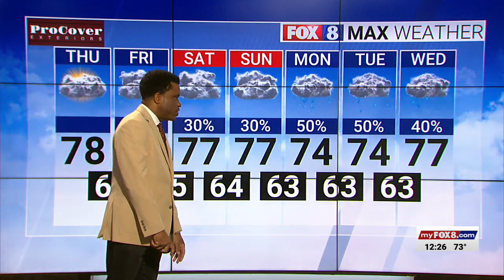Cloudy skies with a high of 78 on Thursday afternoon in the Triad